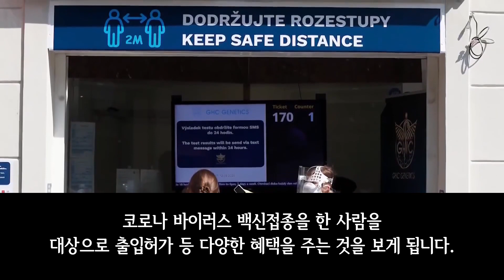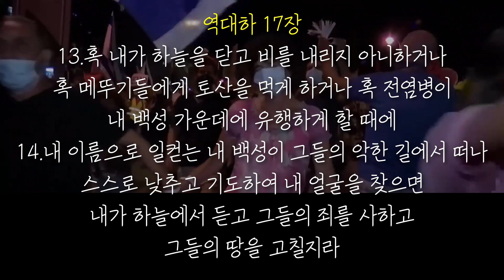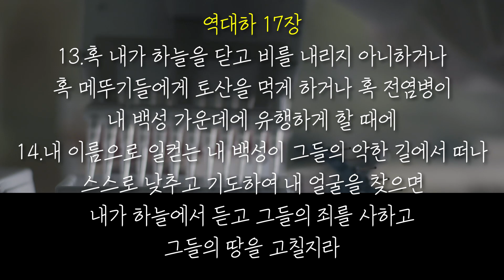이스라엘 3차 봉쇄조치 이후 경제 재개 계획안 | Covid 19 New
예금주: KIBI
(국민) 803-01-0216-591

예금주: KIBI
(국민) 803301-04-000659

예금주: KIBI
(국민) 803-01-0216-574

예금주: KIBI
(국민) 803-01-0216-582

번역: 키비미디어 번역팀
편집: 키비미디어 영상팀
녹음: 키비미디어 녹음팀